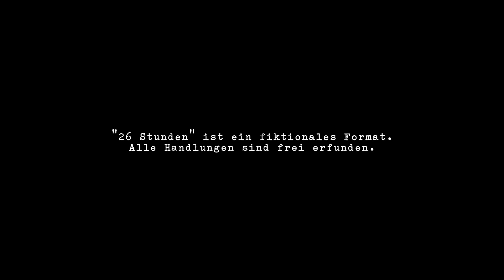Ich finde DENISE ENDLICH! 😍 Folge 7 | 26 STUNDEN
Dieses Video ist vorproduziert.
Endlich geht es weiter! Ich komme Denise immer näher und stehe kurz davor sie zu finden!

📘 Jetzt mein BUCH bestellen: 📘
▸ Die andere Verbindung (WERBUNG)